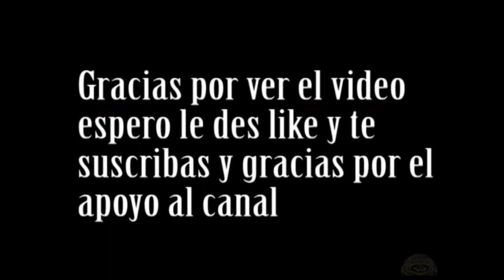Viaje por el Estado de Veracruz (Carreteras de Veracruz)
En esta ocasion estuvimos en la Carretera del Puerto de Veracruz a Poza Rica, y grabamos todo el recorrido, por si eres un viajero que quieres viajar por Mexico y no sabes llegar al Puerto de Veracruz, y ademas de algunas otras cosas que hara que te emocione esta aventura.
Mis otros canales:
videos recomendados del canal:
 istagram: dannielvelazquez